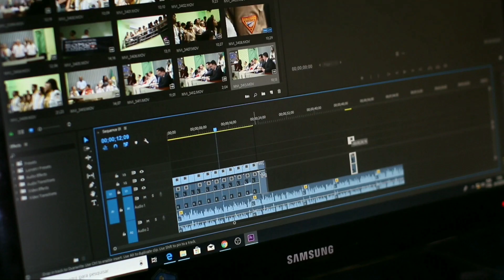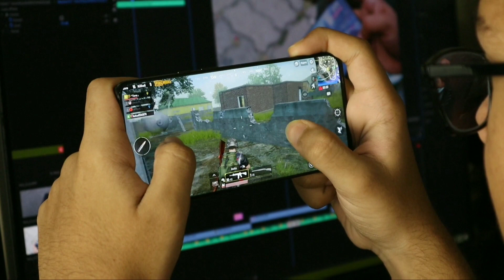india v/s pakistan infrastructure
This video olny for knowledge .don't hate any country

INFRASTRUCTURE_the basic systems and services that are necessary for a country or an organization, for example buildings, transport, and water and power supplies

india infrastructure_the basic systems and services that are necessary for a country or an organization, for example buildings, transport, and water and power supplies

pakistan infrastructure_The infrastructure in Pakistan has made some progress over the last five decades. ... The Government of Pakistan and its people face an uphill battle against poor infrastructure. According to the World Economic Forum Survey (2006-07) of 125 countries, Pakistan ranked 67th in the basic infrastructure category.